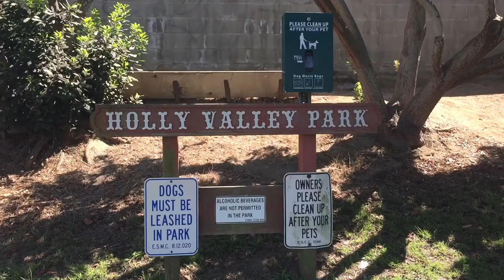- Holly Valley Park, El Segundo, California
Playground, small park, slides, swings, no restroom